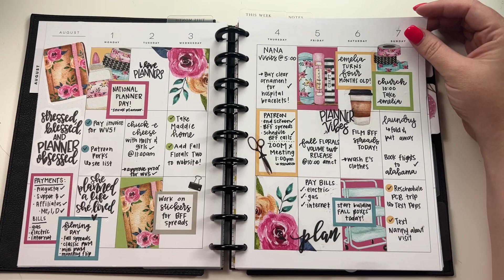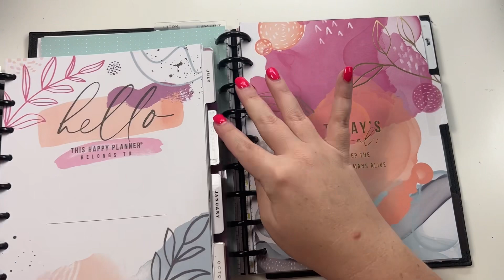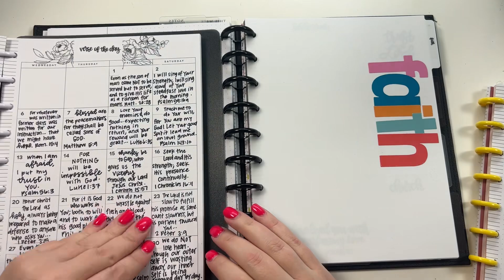August 2022 Planner Flipthrough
In this video, I am sharing my August 2022 planner spreads. I love doing monthly flipthroughs because it shows that I actually DO use these planners! It's not just for looks!

What to learn how to letter in your planner??

ORDER FROM THE HAPPY PLANNER!
Get $10 off your first Happy Planner order from their website!

iPad Pro
Ring Light
iPad Mount/Desk Clamp
Lighting Kit

→  Happy Mail
Heather Kell
Hurst, TX
76053